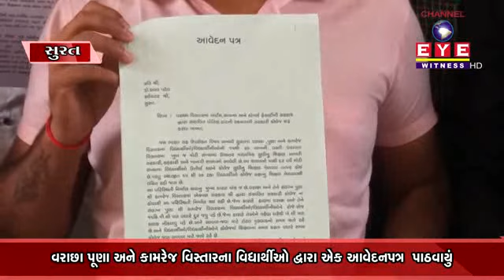વરાછા પૂણા અને કામરેજ વિસ્તારના વિદ્યાર્થીઓ દ્વારા મંગળવારે એક આવેદનપત્ર પાઠવાયું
CHANNEL EYE WITNESS SURAT

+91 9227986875